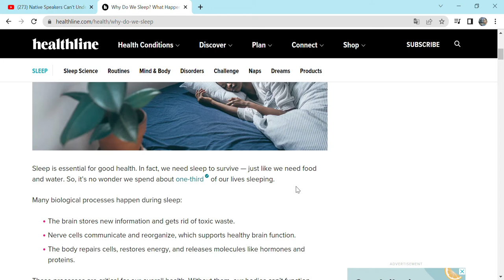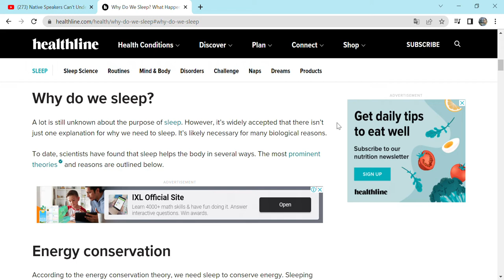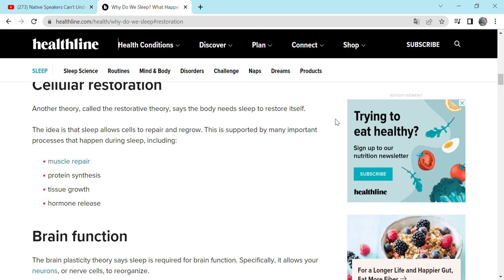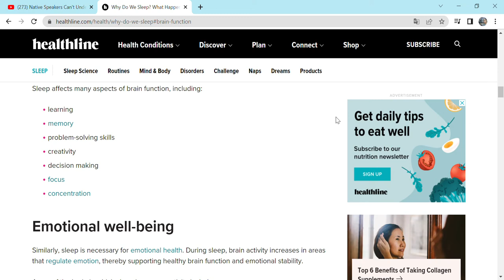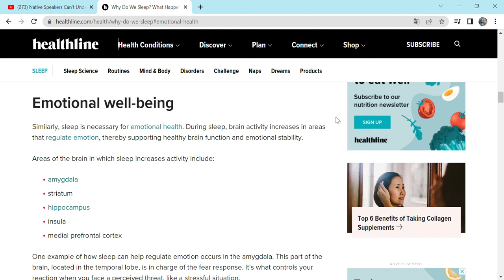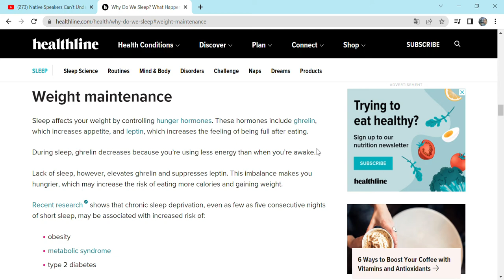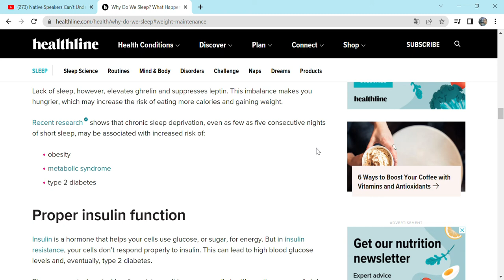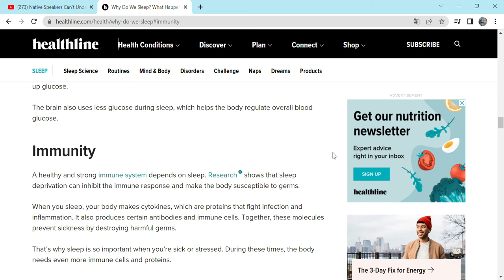Magazine time: Why do we sleep?